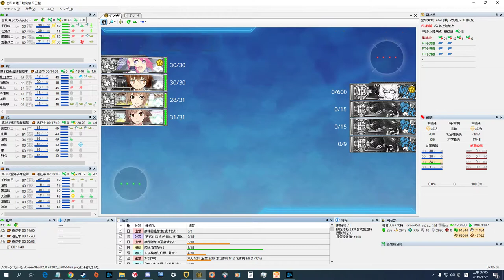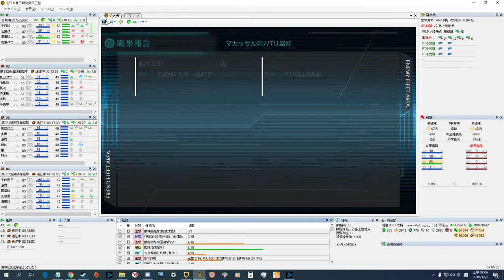2019秋活E1甲P1 BOSS (斬殺)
2019秋活 (11/30-12/02)　（2小時）
特効艦E1：第八駆逐隊（朝潮、大潮、満潮、荒潮）
に高い特効が確認されている。
詳しい特効情報は該当海域のページを参照のこ
海域史実艦
E1 大潮、朝潮、長良、若葉、子日、初霜、満潮、荒潮、(足柄、江風、山風)

戦力温存中
第八駆逐隊 朝 大 滿 荒
4驅 BCEFH
　1輕4驅 BCEFIJK

E1 P1

路線： B→C→E→F→H(王)→家
     　　無 錘 無 選 單

第一次 3桶
第二次 0桶
第三次 2桶 餘255桶
第四次 0桶 餘255桶 (結束)

子日 秋月砲 +6 *2 + 見張員
若葉 C型砲改二 *2 + 見張員
滿潮 C型砲改二 *2 + 雪曼M4A1 DD (對BOSS莫名的強普攻500+)
荒潮 內火艇  + WG + 特大發11聯隊(連招1700+)

登陸艇檢查表
駆逐艦       登陸艇  內火艇    使用否
睦月改二 ◯ 　×
如月改二 ◯ 　×
皐月改二 ◯ 　◯
文月改二 ◯ 　◯
Верный　 ◯ 　◯
白露改二 × 　◯
村雨改二 ◯ 　×
海風改二 ◯ 　◯
江風改二 ◯ 　×
朝潮改二 × 　×
朝潮改二丁 ◯ 　◯
大潮改二 ◯ 　◯ E1
荒潮改二 ◯ 　◯ E1
霞改二/乙 ◯ 　◯
満潮改二 ◯ 　◯
霰改二  ◯ 　◯
黒潮改二 × 　◯
巻雲改二 ◯ 　×
風雲改二 × 　◯